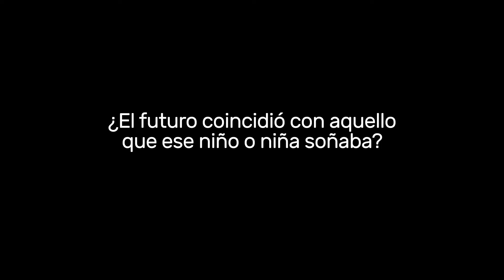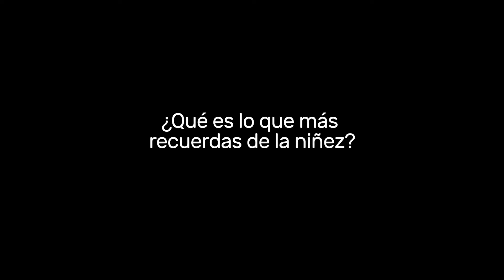Si pudieras hablar con tu niño del pasado, ¿qué le dirías?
Celebrar el Día de la Niñez y la Recreación permite reflexionar sobre esta importante etapa del ser humano, luchar y velar por los derechos de los niños de nuestra sociedad. Además es transportarnos, de nuevo, a la infancia para recordar las aventuras de cuando fuimos pequeños.